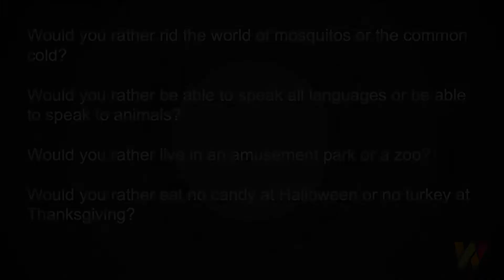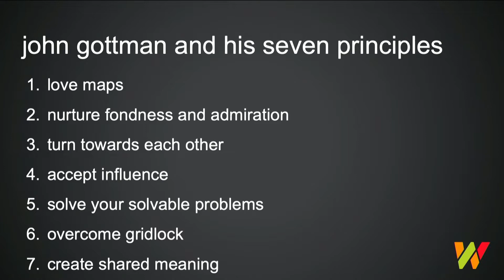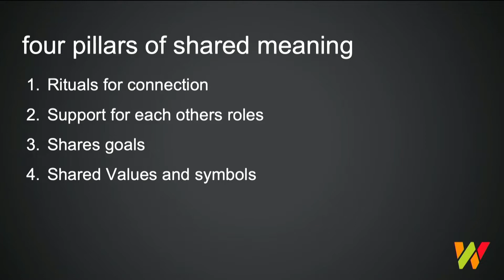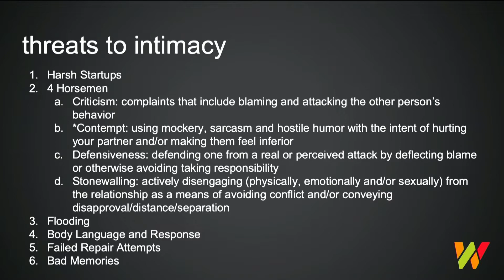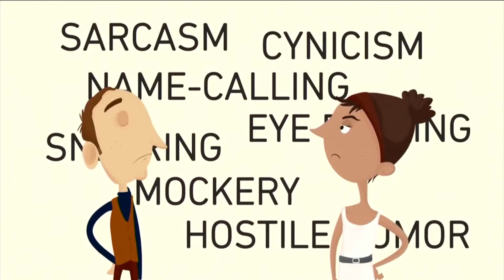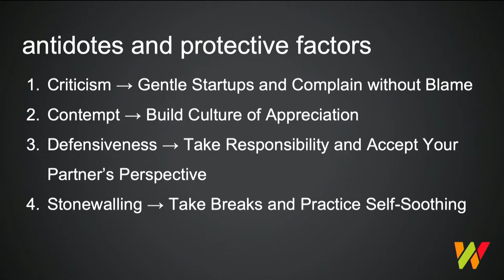Week 3 Relationships 101